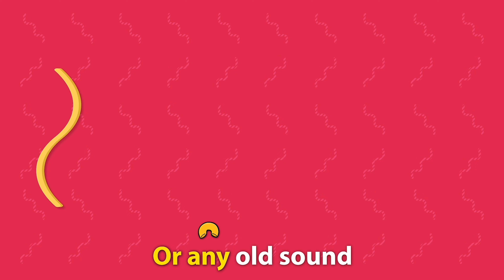Noodle-A-Roo | Kids Music Videos | Best Kids Songs | JB Bearz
"Noodle-A-Roo" is a silly, fun song that is easy to sing and learn. Kids will sing it all day! The Bearz dance and there is a funny noodle band that makes everyone laugh. The noodles dance too, making children want to watch this over and over. Kids love this song because it is so simple. The video has noodles the kids recognize. This is a fun song for everyone!

NOODLE-A-ROO
NOODLE-A-ROO
I CAN NOODLE
SO CAN YOU

NOODLE-A-ROO
NOODLE-A-ROO
LET’S NOODLE TODAY!

FROM YOUR HEAD DOWN TO YOUR FEET
YOU CAN NOODLE TO THE BEAT, BEAT, BEAT
YOU’RE GONNA LAUGH AND CERTAINLY SMILE
IF YOU NOODLE, FOR A LONG LONG WHILE

NOODLE-A-ROO
NOODLE-A-ROO
I CAN NOODLE
SO CAN YOU

NOODLE-A-ROO
NOODLE-A-ROO
LET’S NOODLE TODAY!

NOODLE ARE FUN THEY WIGGLE AROUND
TO THE MUSIC OR ANY OLD SOUND
WIGGLE YOURSELF RIGHT DOWN TO YOUR TOES
NOODLE-A-ROO, SEE HOW IT GOES!

NOODLE-A-ROO
NOODLE-A-ROO
I CAN NOODLE
SO CAN YOU

NOODLE-A-ROO
NOODLE-A-ROO
LET’S NOODLE TODAY!

THE NOODLE-A-ROO, JUST LIKE YOU!

NOODLE-A-ROO
NOODLE-A-ROO
I CAN NOODLE
SO CAN YOU

NOODLE-A-ROO
NOODLE-A-ROO
LET’S NOODLE TODAY!

NOODLES ARE FUN THEY WIGGLE AROUND
WIGGLE YOURSELF  DOWN TO YOUR TOES

NOODLE-A-ROO,
SEE HOW IT GOES

NOODLE-A-ROO
NOODLE-A-ROO
I CAN NOODLE
SO CAN YOU

NOODLE-A-ROO
NOODLE-A-ROO
LET’S NOODLE TODAY!

GRAB YOUR FRIENDS AND LET THEM DO

NOODLE-A-ROO
NOODLE-A-ROO
I CAN NOODLE
SO CAN YOU

NOODLE-A-ROO
NOODLE-A-ROO
LET’S NOODLE TODAY
LET’S NOODLE TODAY
LET’S NOODLE TODAY
LET’S NOODLE TODAY!